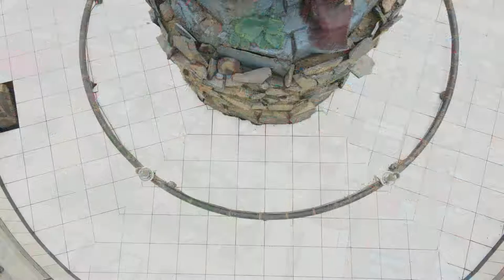KIMBIRI VRAEM | VIDEO AEREO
El distrito de Kimbiri es uno de los 15 distritos de la provincia de La Convención, ubicada en el departamento del Cusco, Perú.